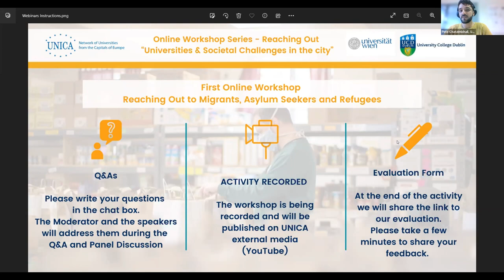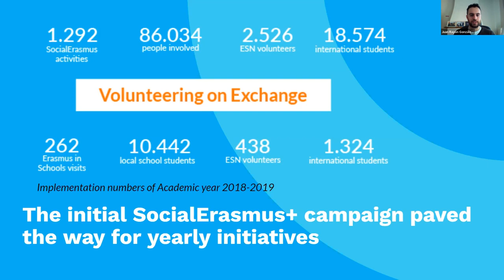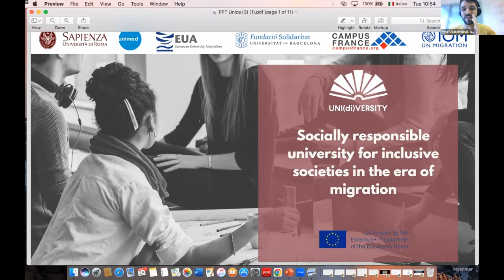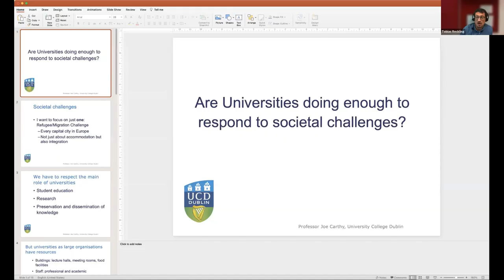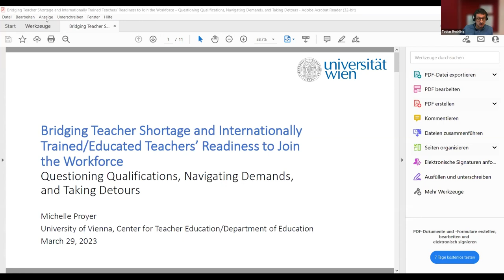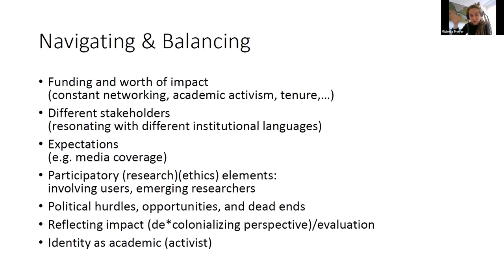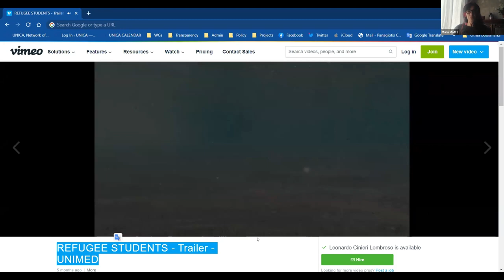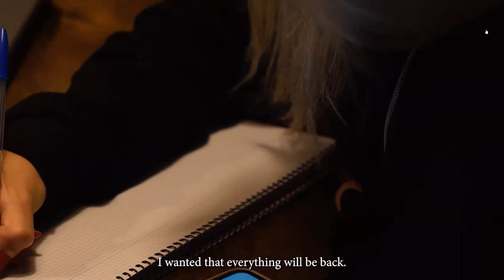Reaching Out: Universities & Societal Challenges in the City | Online Workshop #1 | 28 March 2023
#1 Reaching Out to Migrants, Asylum Seekers and Refugees

The first online workshop of the series focused on the role and experiences of Universities and the academic society in engaging with and supporting migrants, asylum seekers and refugees.

To support this process, input was provided by representatives of the Erasmus Student Network and UNICA member Universities – the University of Vienna, the University College Dublin and the Sapienza University of Rome.